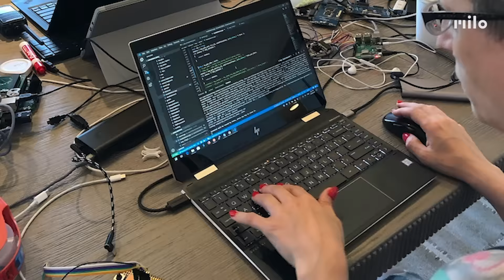Milo - The Action Communicator (Kickstarter Video)